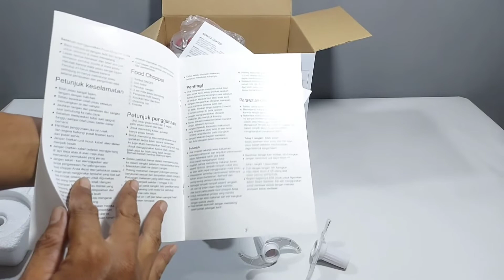UNBOXING REVIEW CHOPPER DAN BLENDER ADVANCE CHP 15N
hai teman semua semoga review ini bermanfaat